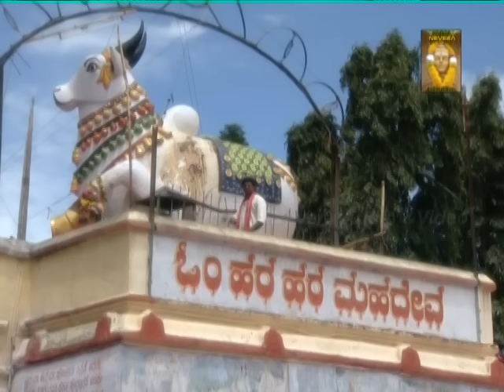ಮಾತನಾಡೊ ಮಾದೇಶ್ವರ - Matanado Madeshwara |Video Song |R Mahindra |Mahadeshwara Devotional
Get the best of Kannada Devotional songs on Nevera Creations

Watch & Listen "Mane Thumbida Madeva" Kannada Devotional
Exclusive Only On NeveraCreations Youtube channel.
Album : Mane Thumbida Madeva
Song : Matanadu Madeshwara
Lyrics : V Rama Prasad Netkal
Singer : R Mahindra
Actor : Vishaal Dhiraj
Director : Vishal Dheeraj
Producer : Nagarathna N
Album Released : 2008
Music Rights : Nevera Creations
Copyrights : Nevera Creations